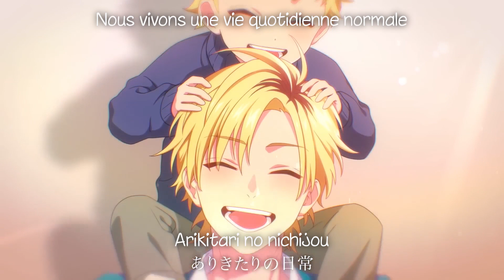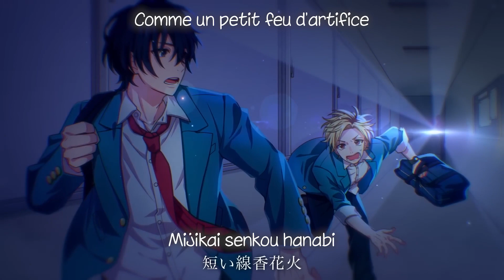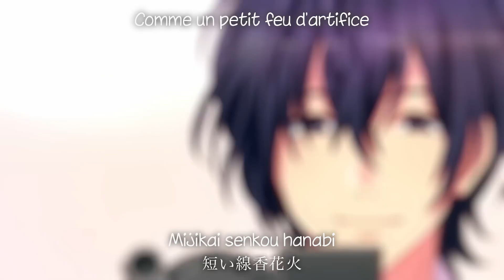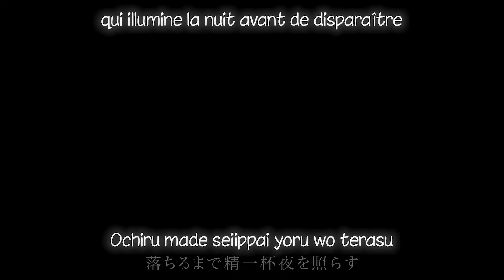[HoneyWorks] Senkou Hanabi VOSTFR + Lyrics (CV: Serizawa Chiaki)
Hahaha go pleurer

Vocal: Kimura Ryohei
Paroles : Gom,shito
Compositeur : Gom, Keiki Uto
Arrangements : Honey Works

Guitare : Nakanishi, Oji
Basse : Osami Kobayashi
Piano : Keiki Uto
Batterie : Yuki Léon
Refrains : Gom

Illustration/Vidéo : flaggs